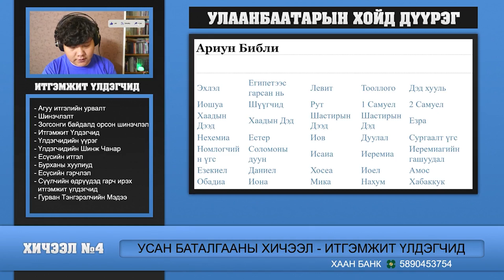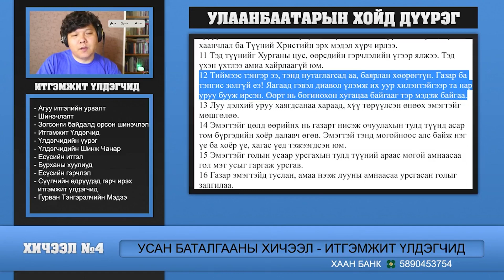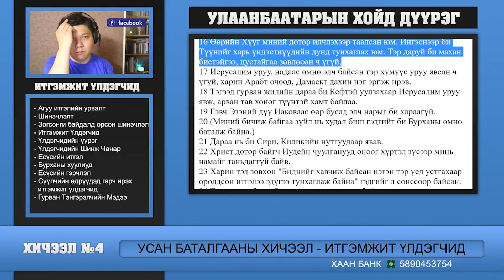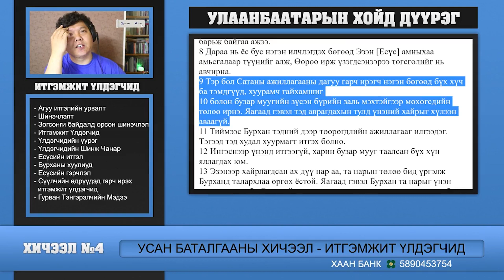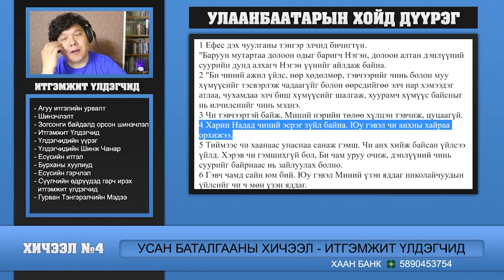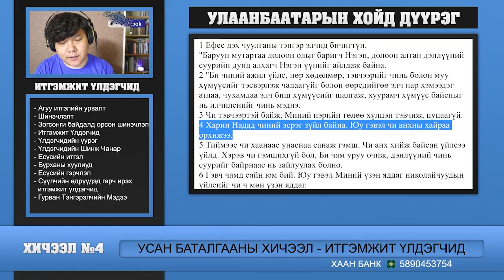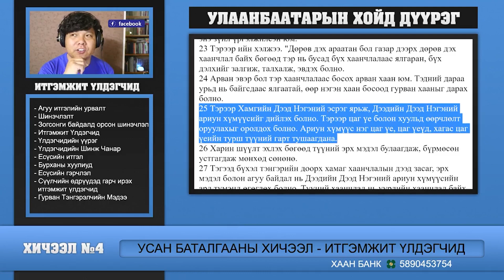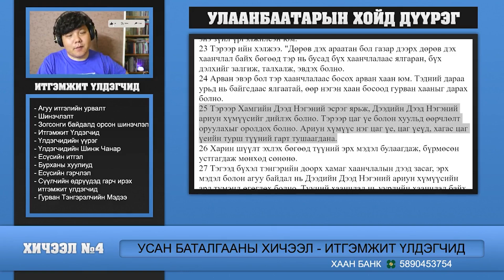Усан Баталгааны Хичээл - Итгэмжит Үлдэгчид #1